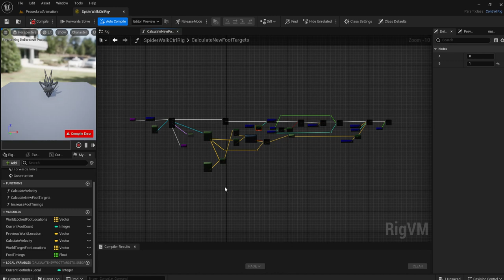Procedural Animation 137 Add Local Variable CurrentFootIndexLocal